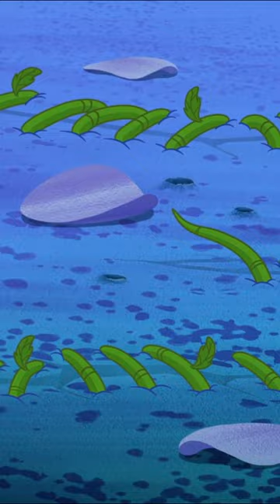Natural Order is Restored 🌳 My Little Pony: Tell Your Tale